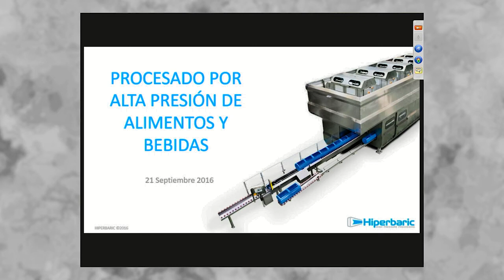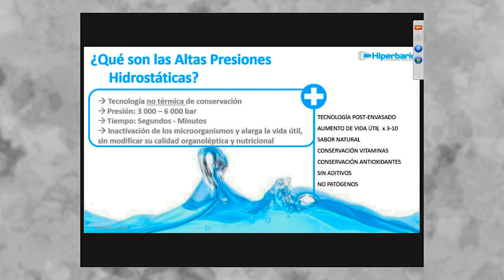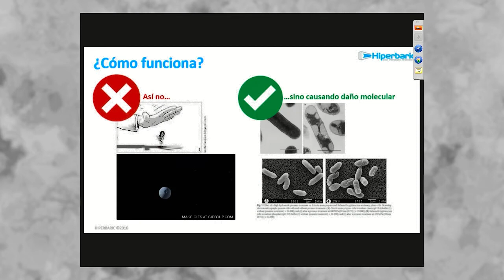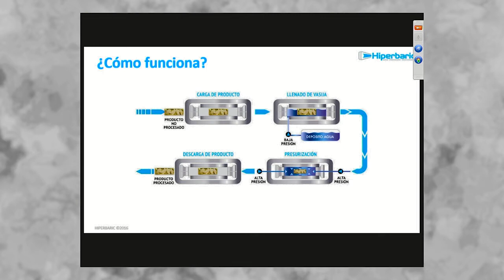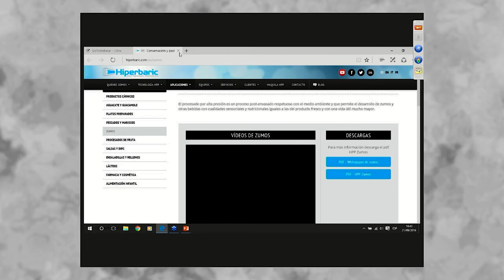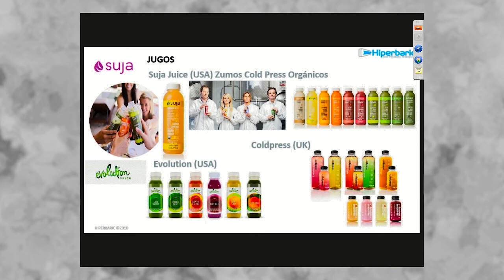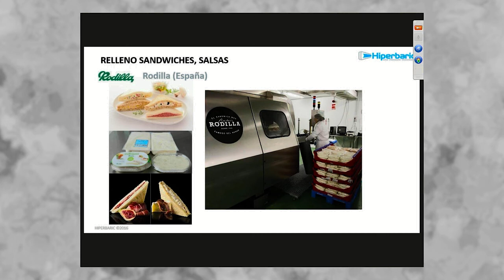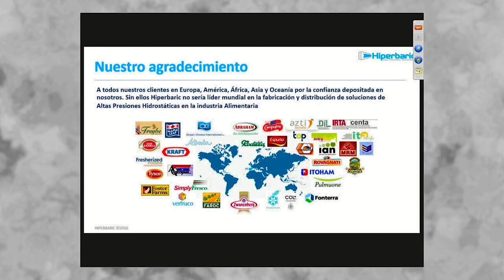Desarrollos tecnológicos en el procesamiento de los alimentos. [21 de setiembre de 2016]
Conferencia del Seminario Miércoles del Exportador PromPerú:
"Desarrollos tecnológicos en el procesamiento de los alimentos"

UZQUIZA, Lorena
Hiperbaric

PromPerú